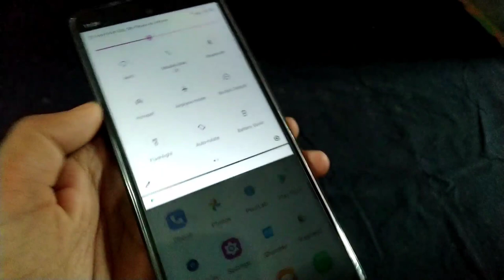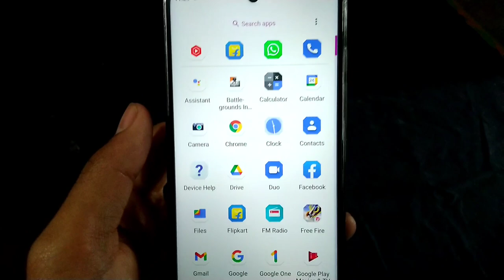Moto G60 new update || after update moto g60 review